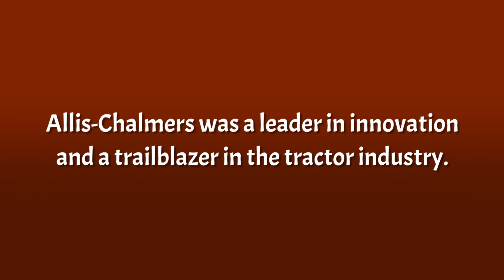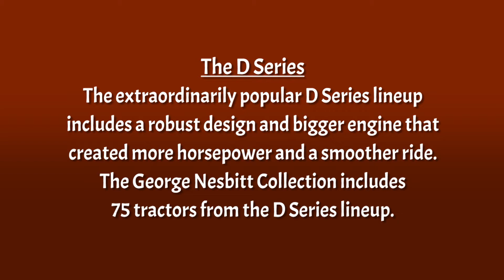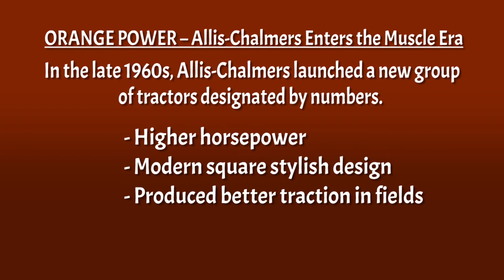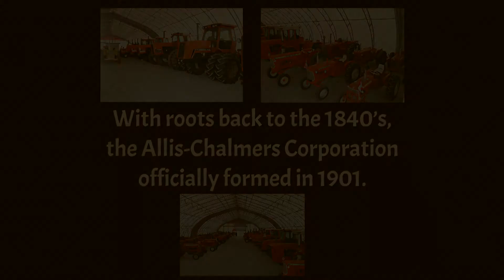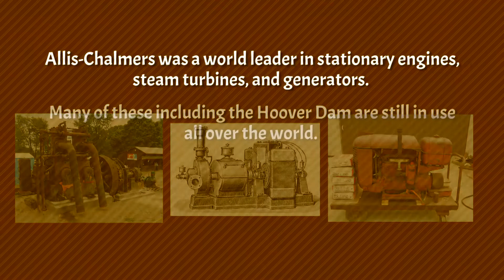The Nesbitt Collection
Renfrew, Canada